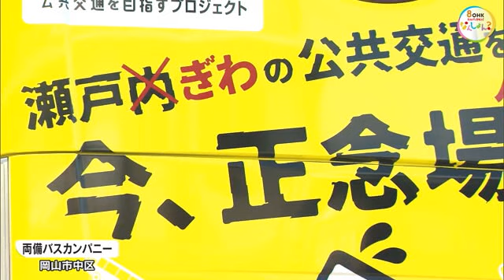「正念場ッス！」公共交通利用を訴えるラッピングバス完成 コロナ禍で利用低迷【岡山】 (22/02/21 16:15)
コロナ禍で落ち込んだ利用者を回復させようと、岡山市の両備ホールディングスが、バスなどの公共交通の利用を訴えるラッピングバスを完成させ、２月２１日、報道関係者に公開しました。

綱渡り状態のバスと、「正念場ッス！」の文字が目を引く、黄色い大型バス。

両備ホールディングスが公共交通利用を訴えるため、２月２２日から運行が始まるラッピングバスです。

両備ＨＤでは、コロナ禍で利用者が２割減ったため、公共交通の利用を促すキャンペーンを行っていて、このバスはそのメッセージを広く周知するために作られました。

（両備バス　カンパニー管理本部　石川亮シニアマネージャー）
「乗って残そう公共交通ということで、1人でも多くの方に利用してもらえたら。」

このバスには乗車はできませんが、今後、乗車率の低い路線を中心に巡回するほか、イベントでの活用も検討しているということです。